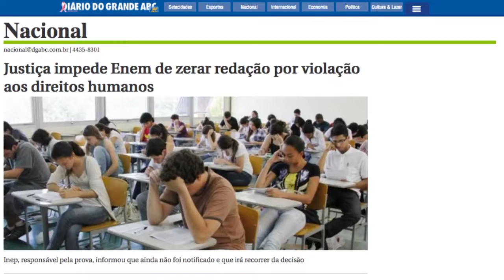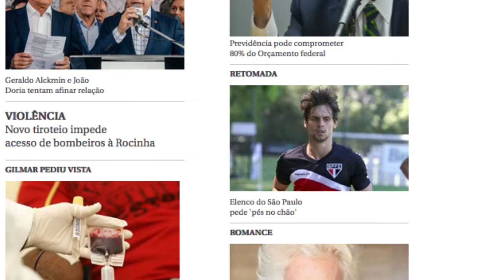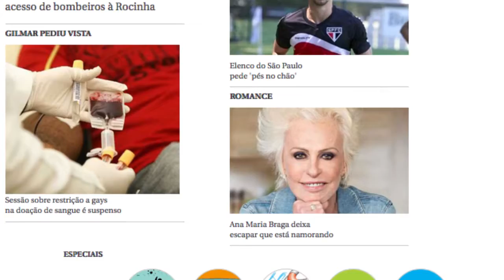Confira notícias do dia com jornalistas da Redação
Enem e bicicleta estão nas temáticas em pauta